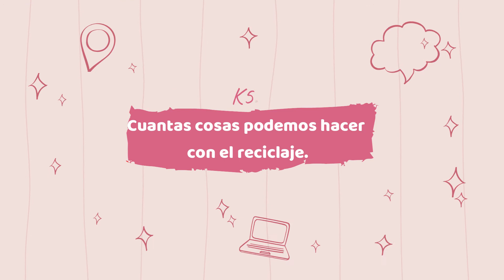📍Izada de bandera 🇨🇴Transición K5- 2💚🎊🥳